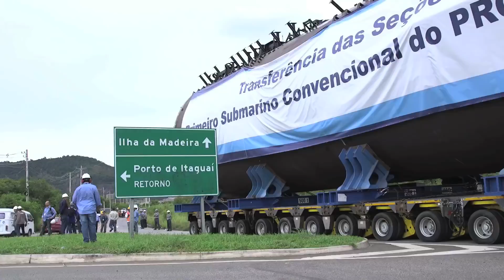Clipe da transferência das seções do Submarino Riachuelo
Nos dias 13 e 14 de janeiro, a Marinha do Brasil e a empresa Itaguaí Construções Navais transferiram para o Estaleiro de Construção, na Ilha da Madeira, no Complexo Naval de Itaguaí, três seções unidas do S40 “Riachuelo”, o primeiro submarino convencional do Programa de Desenvolvimento de Submarinos (PROSUB). O programa prevê outras três unidades convencionais e o primeiro submarino brasileiro com propulsão nuclear.